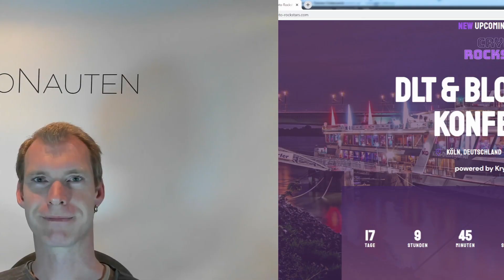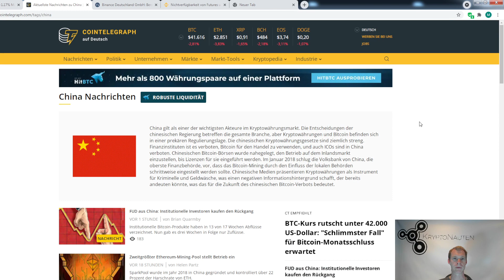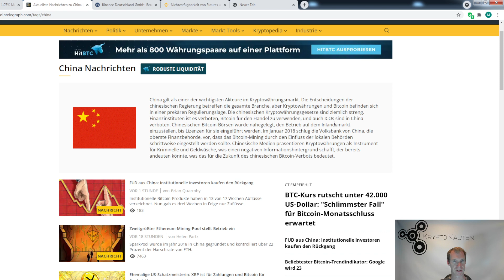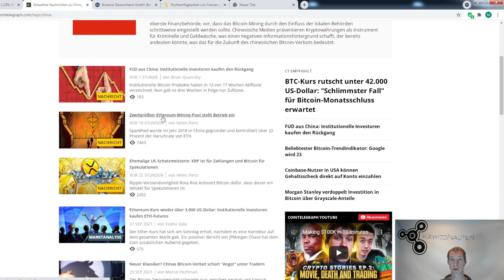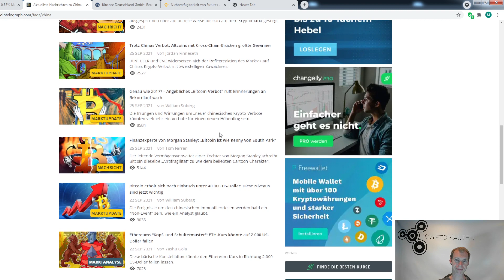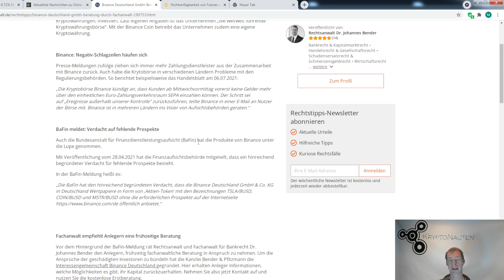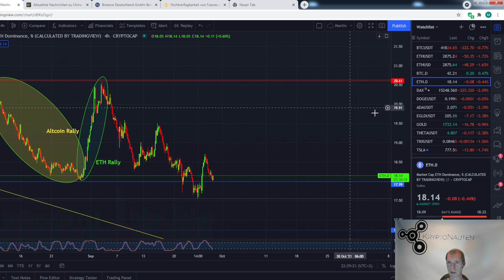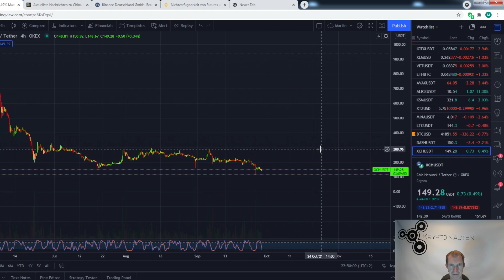Marktanalyse Bitcoin Ethereum China FUD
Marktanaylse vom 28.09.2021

▬▬▬▬▬▬▬▬▬▬▬▬ Unsere Konferenz ▬▬▬▬▬▬▬▬▬▬▬▬

NÄCHSTE Konferenz: 16. Oktober 2021 in Köln auf dem größten Event-Schiff Europas!

▬▬▬▬▬▬▬▬▬▬▬▬ Chat-Gruppen ▬▬▬▬▬▬▬▬▬▬▬▬

▬▬▬▬▬▬▬▬▬▬▬▬ Social Media ▬▬▬▬▬▬▬▬▬▬▬▬

▬▬▬▬▬▬▬▬▬▬▬▬ Basic-video Playliste ▬▬▬▬▬▬▬▬▬▬▬▬

▬▬▬▬▬▬▬▬▬▬▬▬ Ref.-links (Börsen) ▬▬▬▬▬▬▬▬▬▬▬▬

▬▬▬▬▬▬▬▬▬▬▬▬ Mail-Kontakt ▬▬▬▬▬▬▬▬▬▬▬▬

▬▬▬▬▬▬▬▬▬▬▬▬ Unsere Mission  ▬▬▬▬▬▬▬▬▬▬▬▬